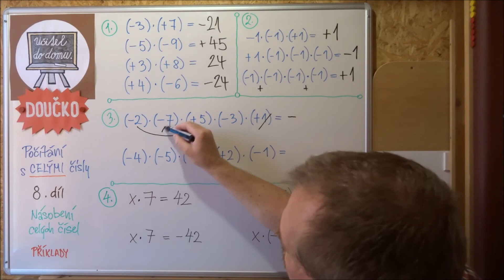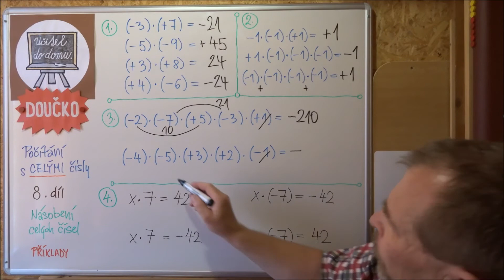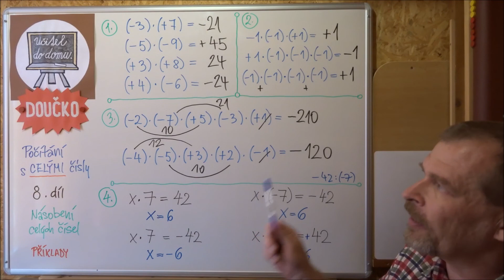08 Celá čísla - PŘÍKLADY NA NÁSOBENÍ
Sérii "CELÁ ČÍSLA" najdete v playlistu Celá čísla - doučko v sekci MATEMATIKA 2. stupeň.